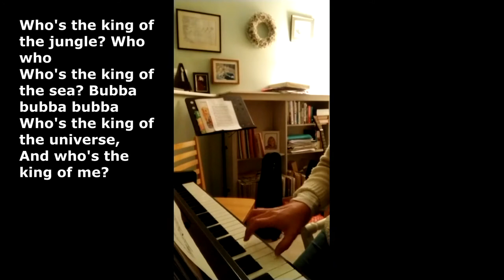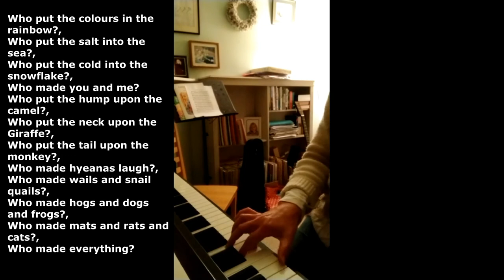Sunday Club 25th October 2020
Lynne continues with Part 2 of the story of Jonah